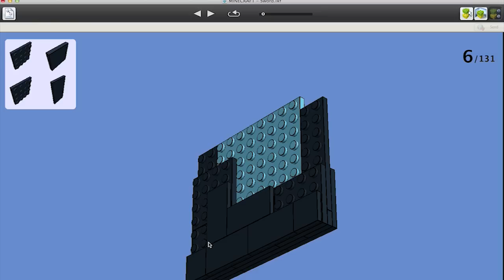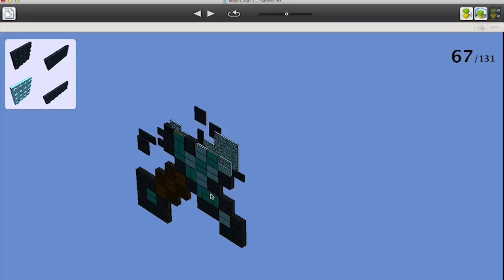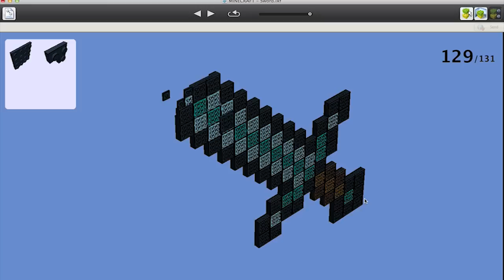How to Build - Lego Minecraft SWORD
(CLICK on the RIGHT UP CORNER to skip the add)

Please rate,comment and if you want LIKE IT  ^_^

▔▔▔▔▔▔╲▂▕▂▂▂I